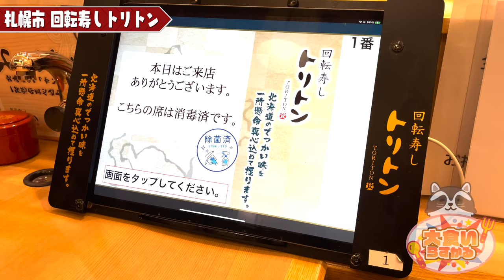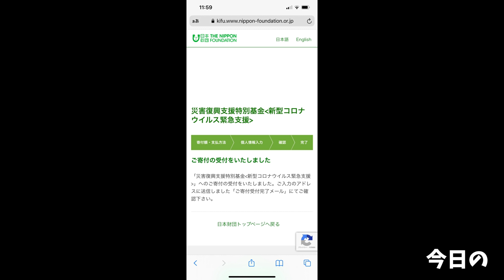【大食い】北海道で人気の回転寿司のレベルを超越する旨さだった【大胃王】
今回はトリトンさん！
マジか…と言葉を失うぐらい全品旨すぎてずっと悶絶してた